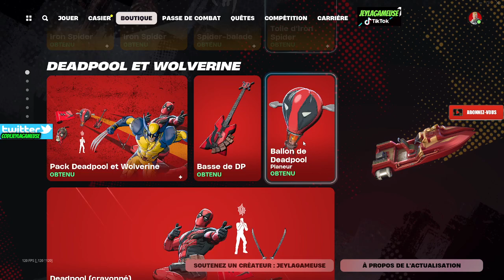FORTNITE BOUTIQUE DU 26 AOUT ITEM SHOP 2024 🎁